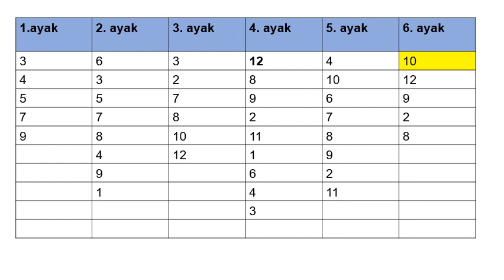20 MAYIS CARSAMBA TAPMA BAY ALTILISI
20 MAYIS CARSAMBA TAMPA BAY   ANALIZ VE YORUMU